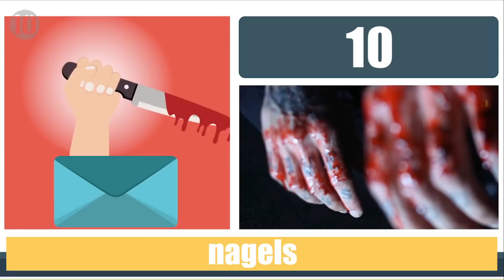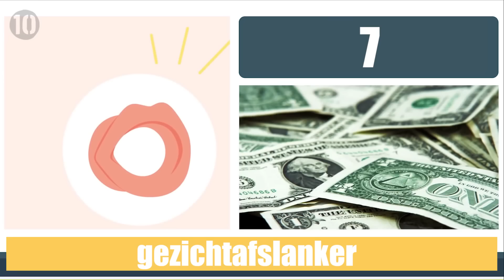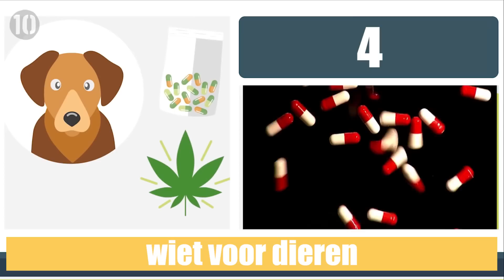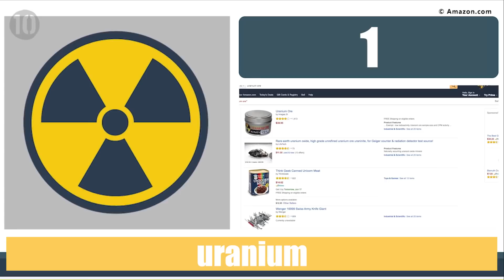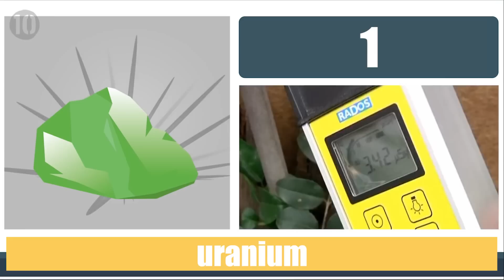10 Mafste dingen OOIT verkocht - TIEN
Dit zijn de Tien mafste items die je kan kopen.
Heb jij op internet wel eens iets besteld?